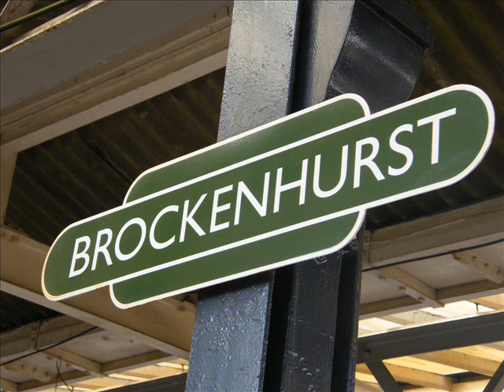Footage of Freshwater - Lymington Branch Line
Some footage and pictures of 1497 'Freshwater' on the Lymington branch line.